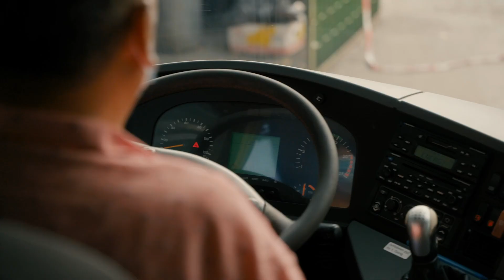Interview Anne Buijs voor achtste finale EK Volleybal 2021 tegen Duitsland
Aanvoerder Anne Buijs van het Nederlands volleybalteam blikt vooruit op de achtste finale van het EK Volleybal 2021 tegen Duitsland!

“Het is nu wel de dood of de gladiolen. We willen gewoon heel graag door in het toernooi."